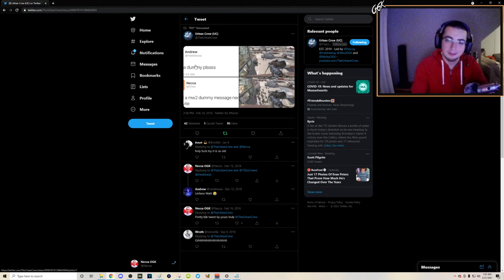THE BEST MW2 TRICKSHOTTING LIVE STREAM...? (MW2 IW4X Trickshotting Stream Highlights w/ 12 SHOTS!)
For today's video, we're playing some modded Call of Duty Modern Warfare 2 on the IW4X client with OGK and my viewers from my Twitch stream going for Search and Destroy trickshot final killcams and I give a viewer advice on how to grow their Call of Duty trickshotting Twitch live streams and pull more viewers and support from their audience. Hope everyone enjoys this video and has a great rest of their day!

THIS IS THE BEST WAY TO GROW YOUR TWITCH LIVE STREAM AS A CALL OF DUTY MW2 TRICKSHOTTING STREAMER! (Live Modded Call of Duty Modern Warfare 2 IW4x Trickshotting Road To A Killcam Stream Highlights with 12 Insane Trickshot Final Killcams and Crazy Reactions)